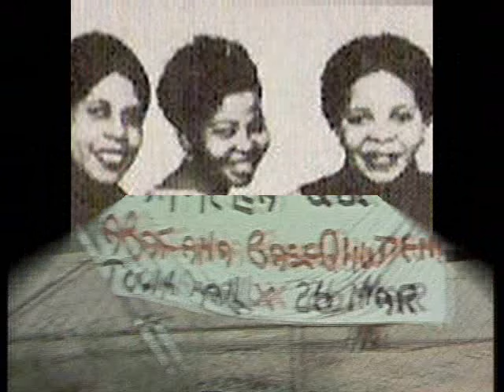Mahotella Queens - Thoko (1964)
The first big hit for the Mahotella Queens from way back in 1964. This number is an up-tempo love song about a girl named Thoko. The line-up of the Queens on this record comprises Nunu Maseko, Ethel Mngomezulu and Hilda Tloubatla.

Also included is a short clip of the Makgona Tsohle Band performing "Soweto Bump" from their TV series 'Mathaka' in 1983.